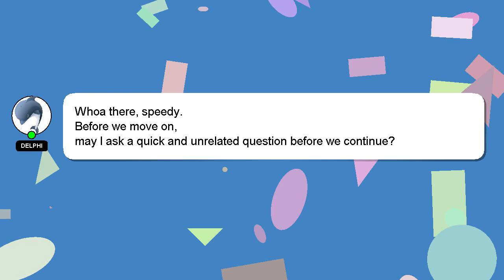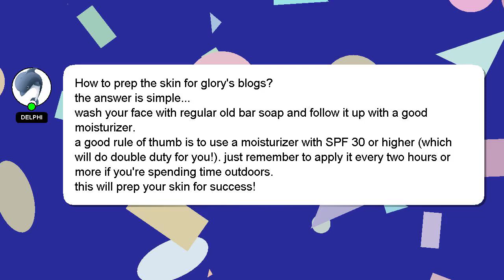How to prep the skin for glorys blogs?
An introduction to myself in a few words, Hey, I'm known as Delphi. Let me aid you in resolving any queries you may have. - How to prep the skin for glorys blogs?

Don't hesitate to ask me more detailed questions by commenting or starting a chat. Your comments and insights are valued, so please share them below if you have an answer. A 'heart' from me is a way of showing appreciation for your answer.

*2 What we are experimenting :*